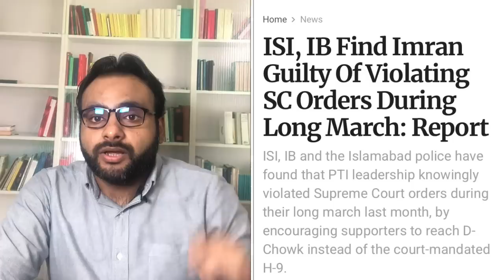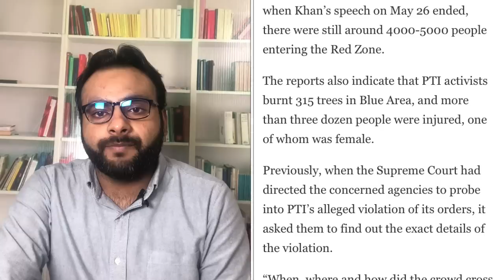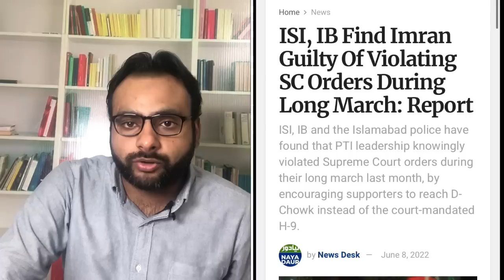آئی ایس آئی اورآئی بی نے عمران خان پر بجلی گرادی !!